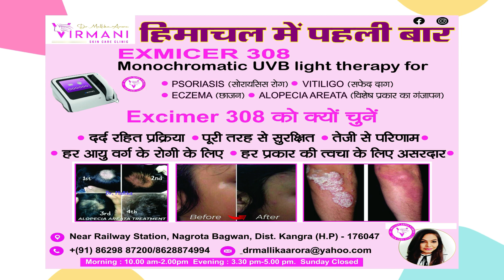हिमाचल : पति का आखिरी बार चेहरा देखने के लिए अभागी पत्नी लगा रही दर-दर फरियाद